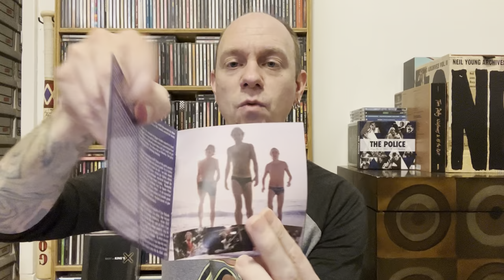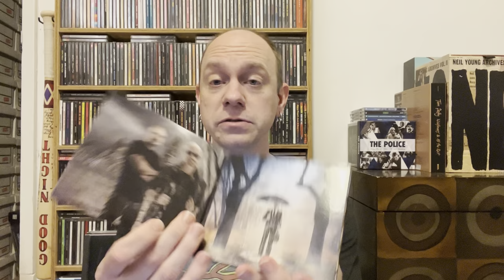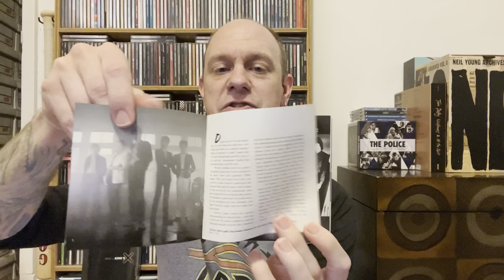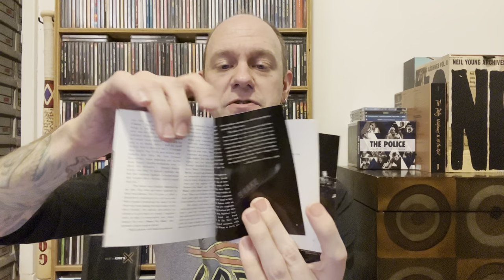New Music Finds #66 - 5 CDs